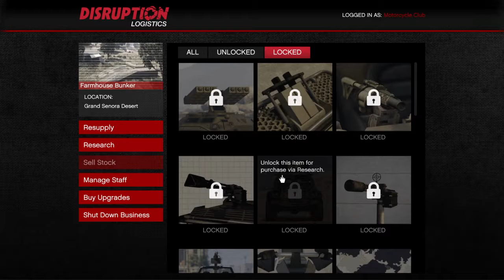Grand Theft Auto V 20180116175732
Video Title: [VIDEOTITLE]

Cleaning my captures off of my @EyeDuDab account on only 1 of my ps4
I may have discovered a Serious "Screenshot and Video-Capture addiction "

PSA:
I am archive all of my PS4 video captures to yt. No specific order, and they are purely for ⚡️Archival Use Only ⚡️

👀 Who knows whats in them tho  👀